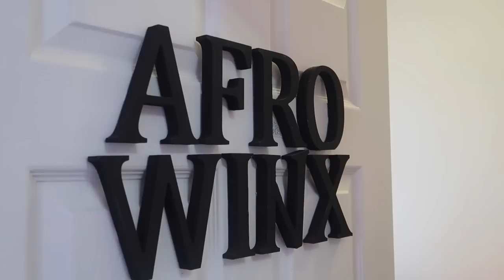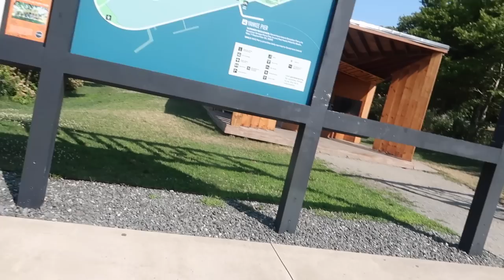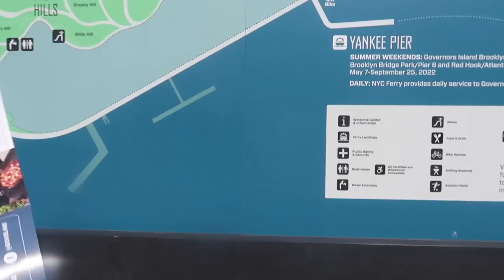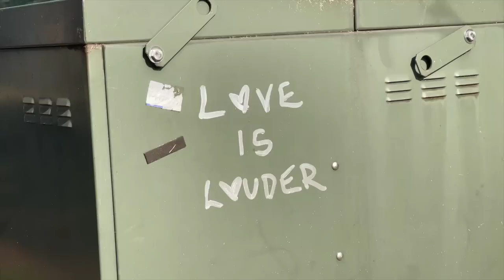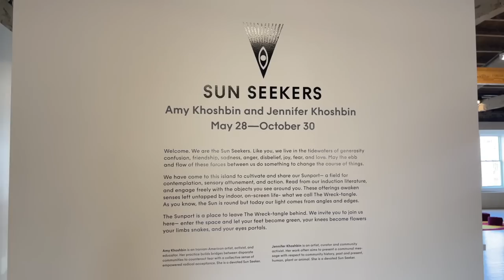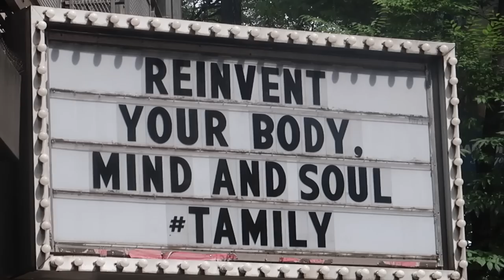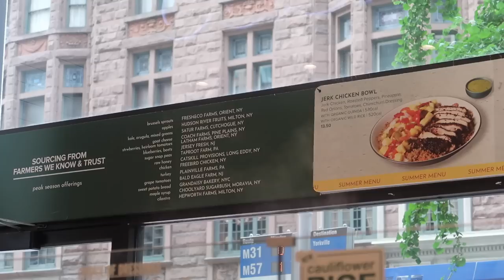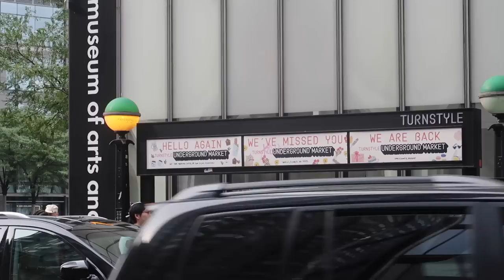VLOG | summer in nyc, solo date to governor's island, explore the city with me & where have I been?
Hi Jolieden's!
i'm back & with a subtle rebrand. thank you to everyone who checked up on me while I took a pause from posting. it's up from here.